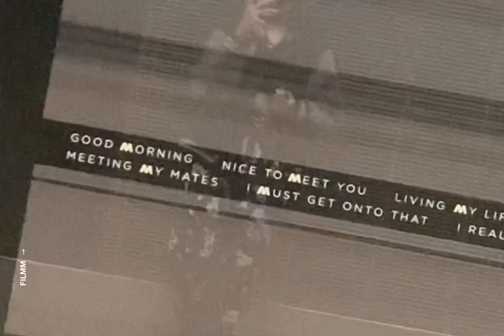reminder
people wont do the same shi as you. They wont put in the same effort or energy and that is okay! Its just another L you have to take and as usual.. move on :)